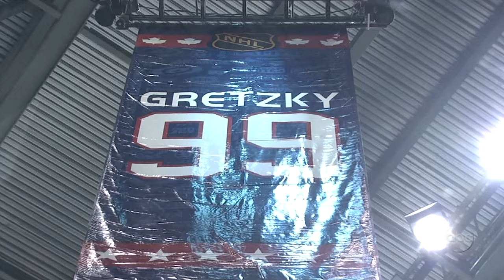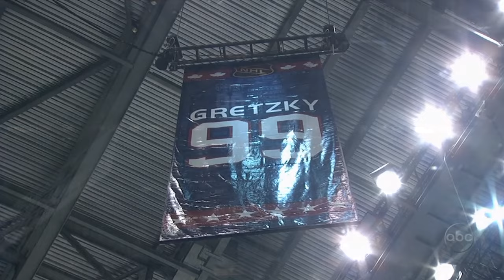2000: Gretzky's 99 is retired and the World takes on North America! | Retro Recap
Returning to Toronto for the 2000 All-Star Game, the National Hockey League rolled out all the stops to mark such a monumental occasion! Officially retiring Wayne Gretzky's #99 for all time across the entirety of the League as recognition of his accomplishments, the 2000 All-Star Game was a dazzling show from start to finish!

Team World and Team North America clashed, with chances up and down the ice. Ultimately, it was Team World prevailing with a 9-4 victory behind Pavel Bure's hat trick!

Feeling social?